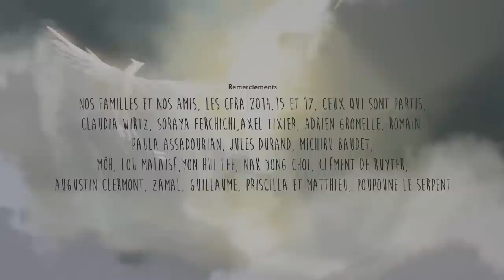NEBULA - Animation Short Film 2014 - GOBELINS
Court-métrage d'animation de fin d'études (promotion 2014).

Réalisateurs : Camille ANDRE, Marion BULOT, Clément DORANLO, Myriam FOURATI, Jonghyun JUNGBOIX, Alexis KERJOSSE, Sarah SIMON

Synopsis :
Dans une forêt en montagne, une petite fille fait une mystérieuse rencontre.

In a forest in the mountains, a little girl makes a mysterious encounter.

Distribution :
La distribution des films produits par GOBELINS, l'école de l'image est assurée par L'Agence du court métrage.